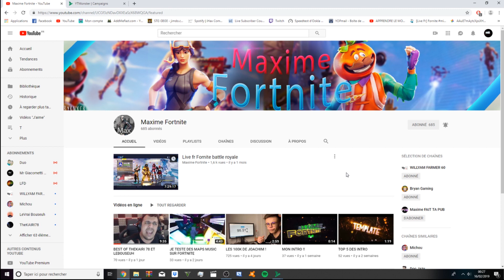INFORMATION CHAINES YOUTUBE